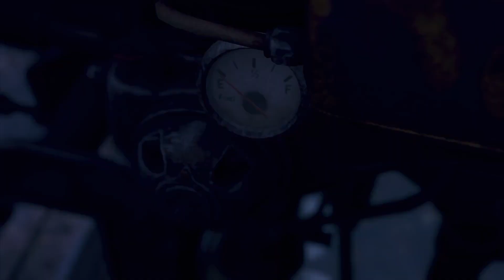BOAT TRIP - RESIDENT EVIL 4 PS5 Walkthrough Gameplay [PART 4]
6 years have passed since the disaster in Raccoon City. Leon S. Kennedy (A Conservative) is tasked with rescuing the US President's kidnapped daughter. He tracks her to a secluded European village, where there is something terribly wrong with the villagers (They're Liberals). Will he be able to overcome the WOKE madness that awaits him? Experience the all new gender-non-conforming classic.

**SOCIAL GAME** 👁👁